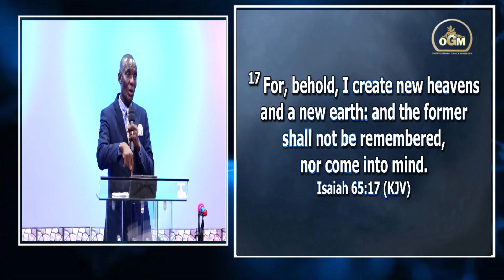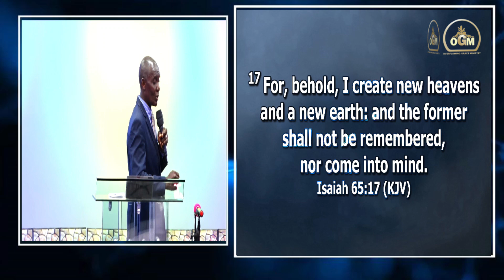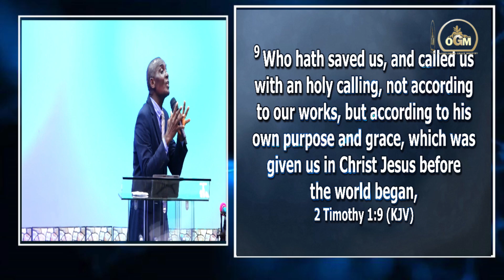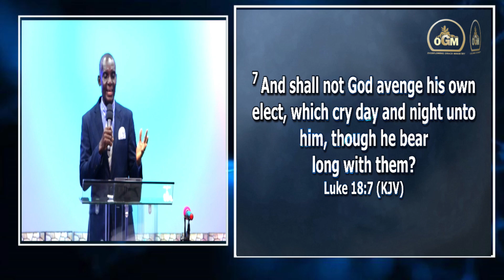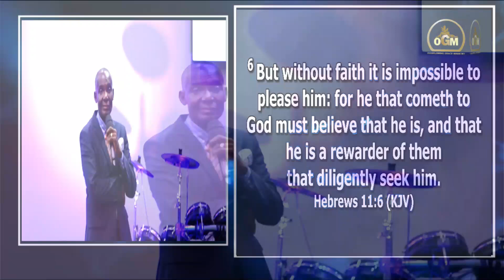One Of The Goodnews Concerning The Christian Life Pt.2 || Pastor Osei Bonsu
God's Word Series